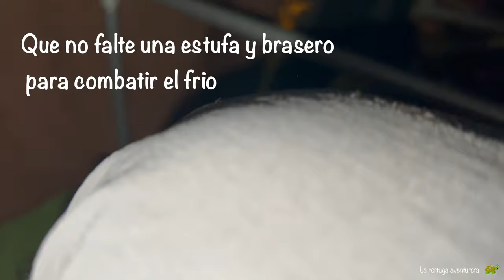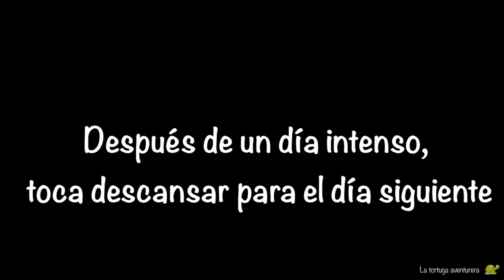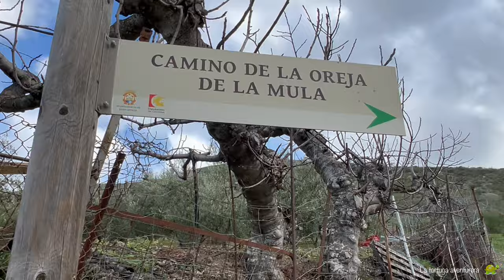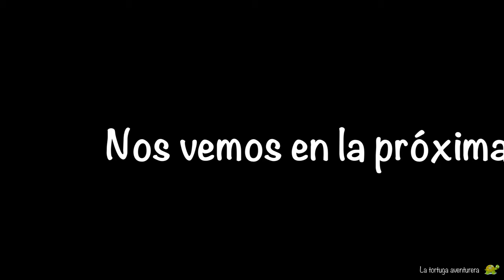Area autocaravanas de Doña Mencia.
Quedada de amigos con nuestras casitas rodantes, la hacemos en el área de autocaravanas de Doña Mencia. Es un área que por sus servicios, ubicación y cantidad de actividades que se pueden hacer, me gusta mucho, con lo que solemos repetir de vez en cuando. Os animamos a que la visitéis